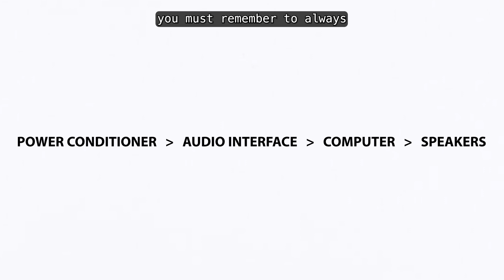UOW MUSIC - TC1 - 01 - Powering Up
This video will give you basic instructions about how to power up the equipment available in our production rooms in the A Block Music Department.